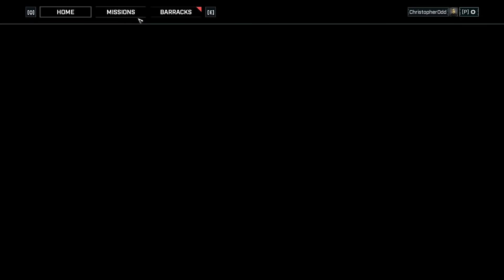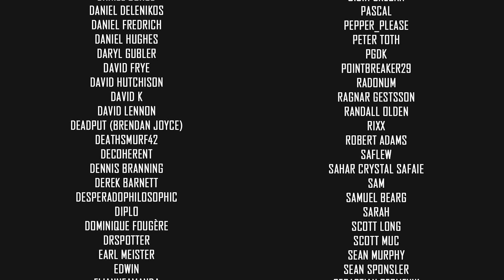CORPSER BOSS - Gears Tactics Let's Play Part 20 [ACT 2 CHAPTER 8]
Gears Tactics is like an action movie, but you actually have to think. The tactics are sick and stand on their own when compared to XCOM. The cutscenes between missions elevate the entire experience and this is an absolute blast!

🤔 NEW HERE? 🤔

Gears Tactics is the fast-paced, turn-based strategy game set 12 years before the first Gears of War. Cities on the planet Sera are beginning to fall to the monstrous threat rising from underground – the Locust Horde. With the government in disarray, a squad of survivors emerge as humanity's last hope. Play as Gabe Diaz, recruiting, developing and commanding your squads on a desperate mission to hunt down the relentless and powerful leader of the Locust army: Ukkon, the mastermind monster who makes monsters. Against all odds and fighting for survival, outsmart your enemy in uniquely brutal, turn-based tactical combat. Experience the intensity of one of the most-acclaimed video game sagas in an exciting new way.

Immersive and character-driven story: Play as the defiant soldier Gabe Diaz, rescuing and building your troops in a journey of leadership, survival and sacrifice.

Customizable squad and equipment: Prepare your troops to face tough enemies, upgrading their skills and outfitting them with loot collected in challenging missions.

Aggressive gameplay: Command your squad in fast paced, turn-based battles, advancing and surviving intense and visceral encounters with the unstoppable, swarming enemy.

Massive boss battles: Defeat towering deadly bosses that defy your strategies and completely change the scale of the battle.